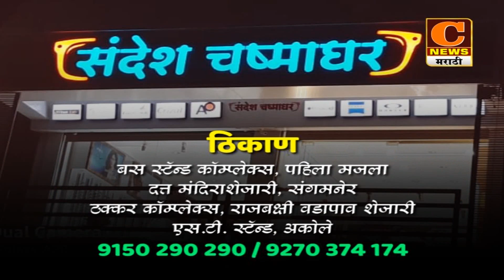संगमनेरच्या भूमिअभिलेख कार्यालयाचा अकार्यक्षमपणा, २ वर्षांपूर्वी मोजणी फी भरूनही अजून मोजणी नाही